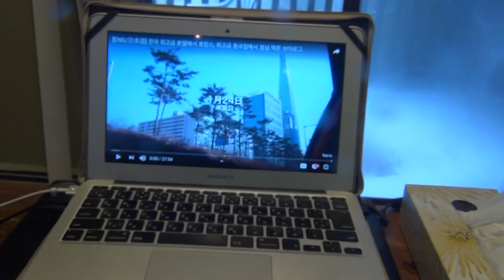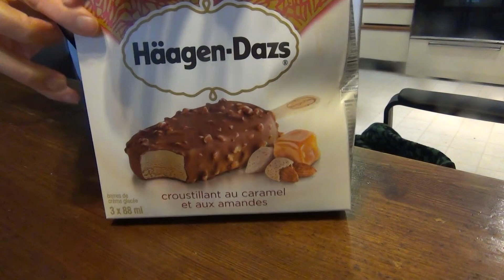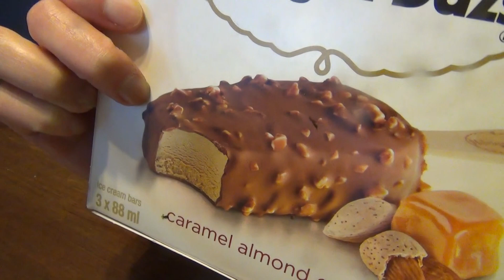みきママのレシピでマカロニアンドチーズを作ってみた。ポークリブ、キムチベーコンツナ炒飯 カナダ生活ブイログ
参考にしたみきママのレシピ

2018年の冬頃まで2年半ほど願掛けでグルテンフリー生活をしていました。その間に体重が２０キロくらい落ちて食事の量もだいぶ減りましたが、願掛けも終わったし、また太ってしまうのではないかとか、アレルギーが出るのではないかとかいろいろ怖かったけれど、思い切ってグルテンフリーをやめてみました。今はなんでも食べてます。